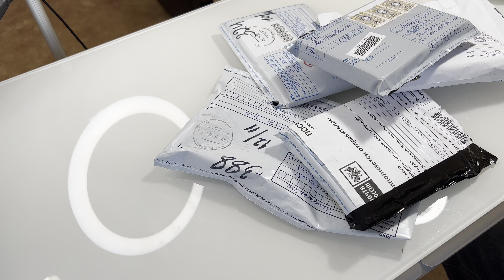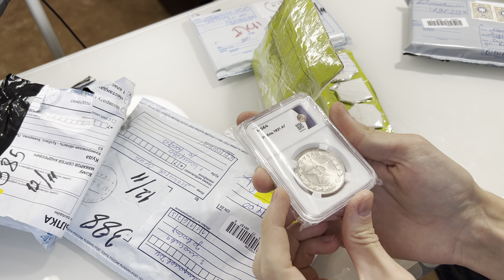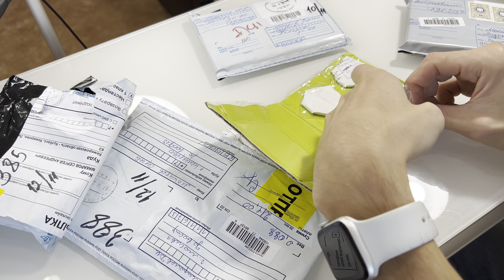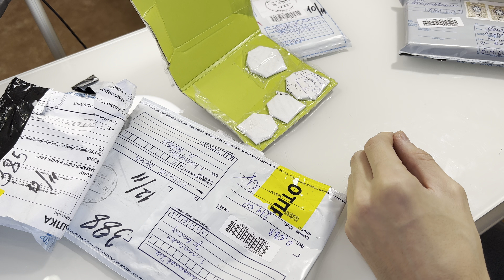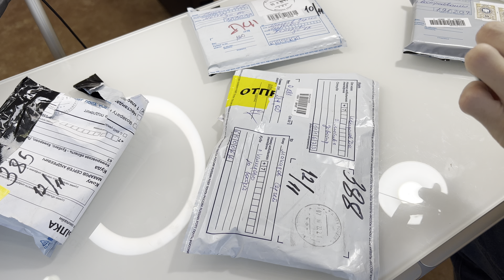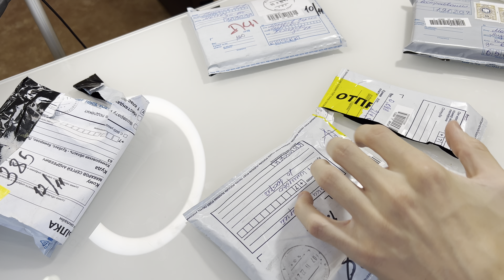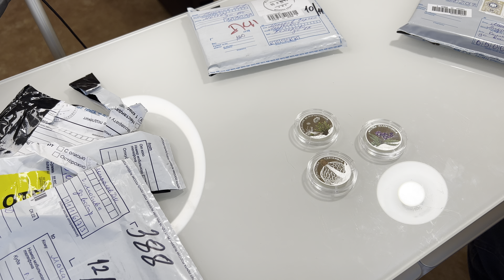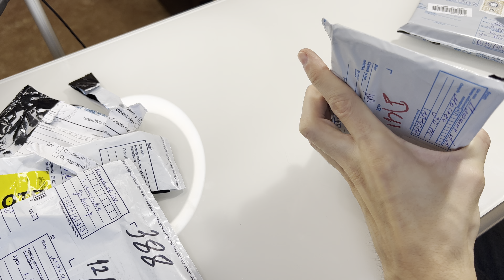Новые покупки монет! БОЛЬШАЯ распаковка и ИНВЕСТИЦИИ в нумизматику.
Друзья, приветствую Вас на моём канале про нумизматику, фалеристику, коллекционирование и инвестиции в этих направлениях!
Приехали долгожданные посылки, у нас очередная большая распаковка лотов. Значок, упомянутый в видео можно будет позже посмотреть в телеграммной канале, а пока что взгляните какие красивые монеты приехали.

В Telegram канале «Коллекционер» Вы можете найти немало интересной информации из мира коллекционирования и инвестиций в этой сфере.
Это мой авторский блог в котором:
 ⁃ много интересной и полезной информации о рынках Фалеристики и Нумизматики;
 ⁃ рассказываю как и с чего начинать инвестиции на этих рынках;
 ⁃ рассказываю как не попасть на мошенников и не быть обманутыми;
 ⁃ простым языком и на примерах из личного опыта ответы на вопросы про инвестиции в рынок Антиквариата;
 ⁃ информацию как научиться определять состояние монет;
 ⁃ заметки о том, какие же предметы из нумизматики и фалеристики сейчас ликвидны и многое другое.